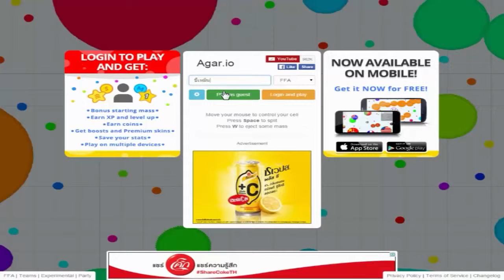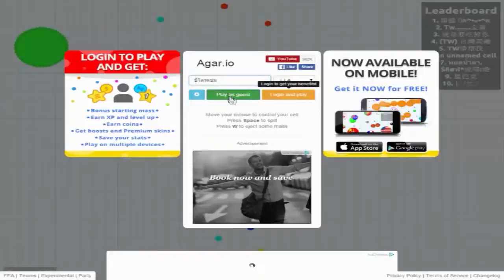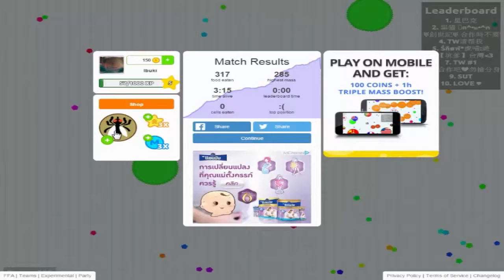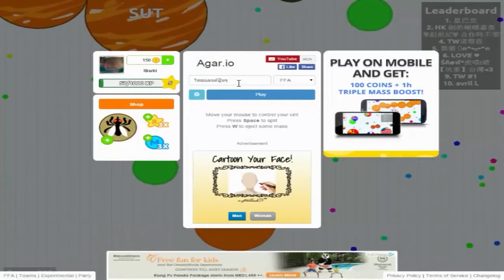Agar เป็นเกมส์ MMORPG !! #1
เหมือนว่าเกมนี้จะมีการอัพเดทนะครับ เหมือนเกมแนว MMORPG เลยทีเดียว
ติดตามข่าวสารได้ที่ Fan